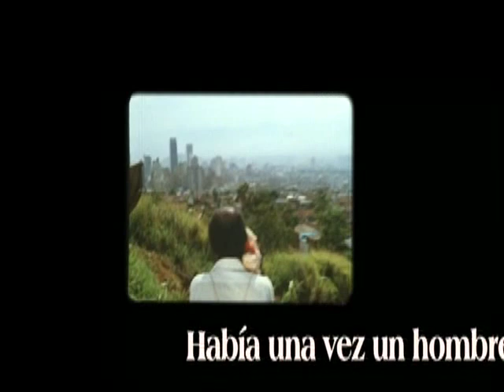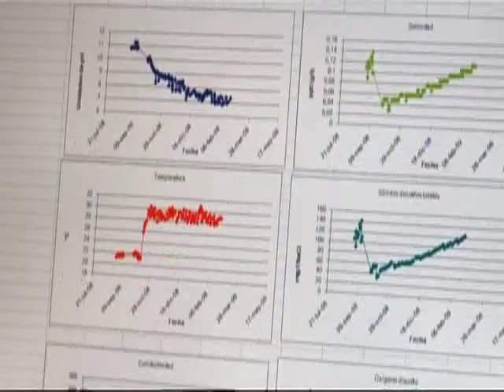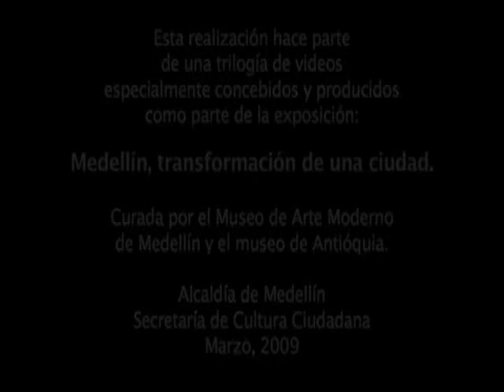La Comunidad Del Barrio Moravia - Medellín, Colombia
Dedicado A La Comunidad de Moravia: Medellin, Antioquia - Colombia Descubre La Transformacion de Medellín, Colombia